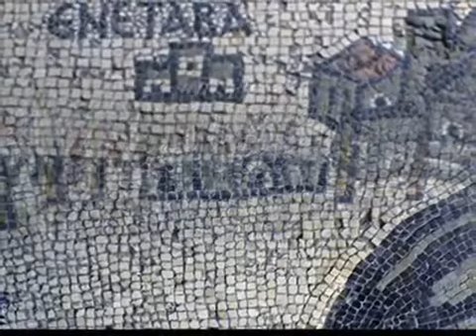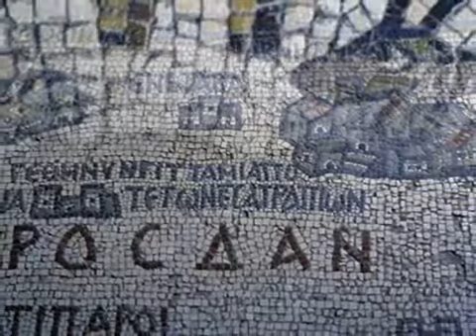La Musique de la Bible Revélée - Cantique des Cantiques - Madaba - Mosaico.